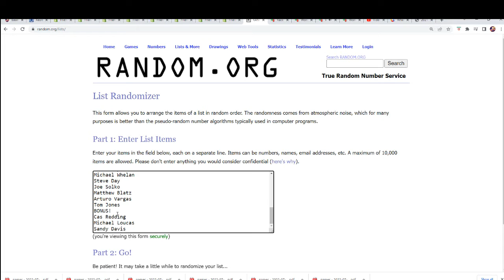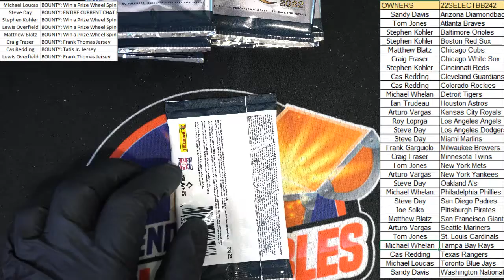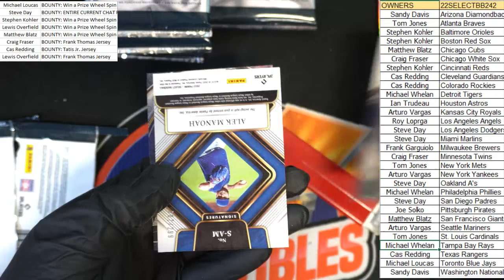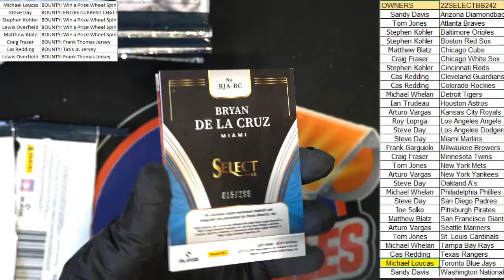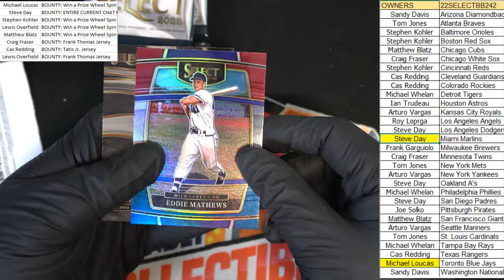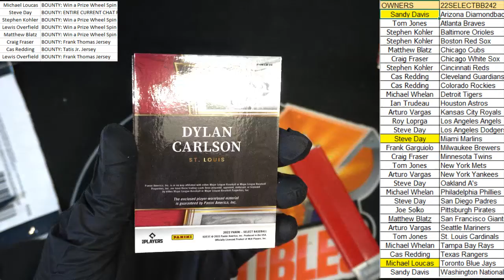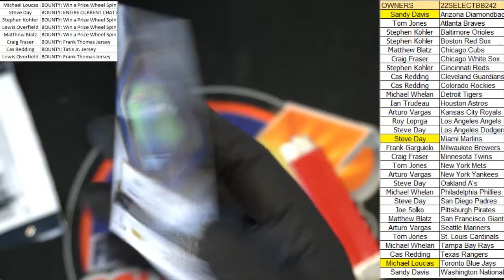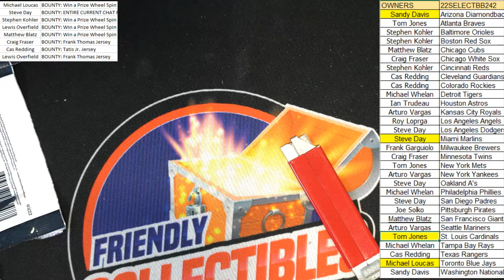2022 Panini Select Baseball Hobby Box ID 22SELECTBB242